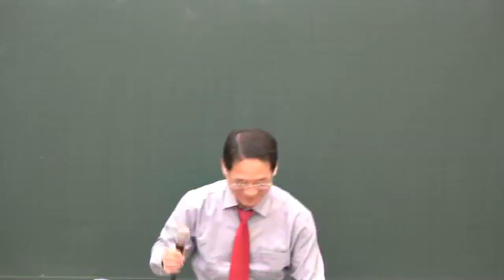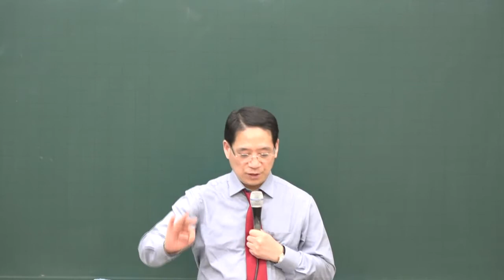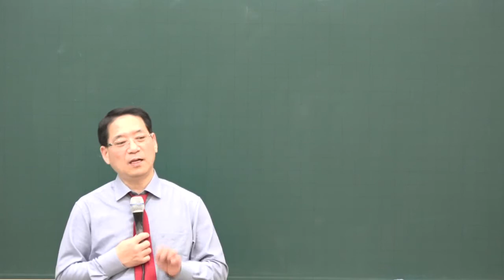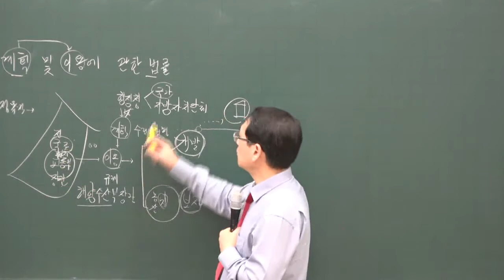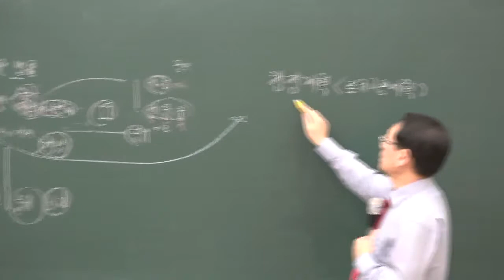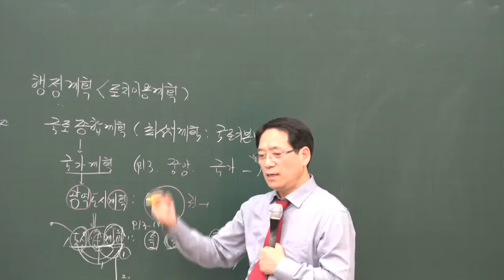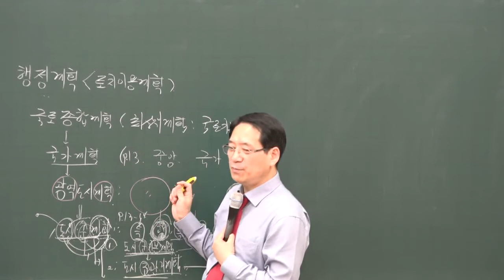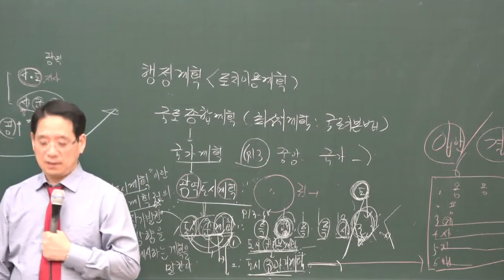[공전무] 2020년 공인중개사 부동산공법 국토의계획및 이용에관한법률 기본이론 1-1